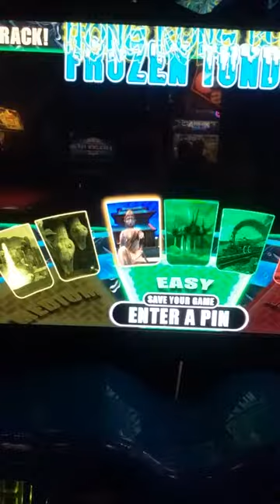H2Overdrive Gameplay (Arcade)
I apologize for how poorly I played this game. I had to push the lever up constantly to go foward, push the button for a boost, steer the vehicle, and record at the same time.